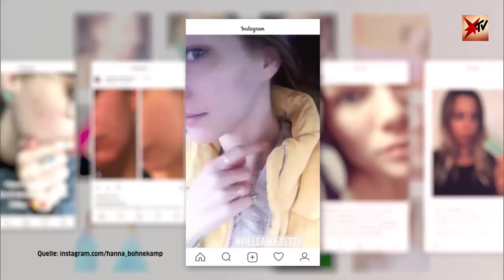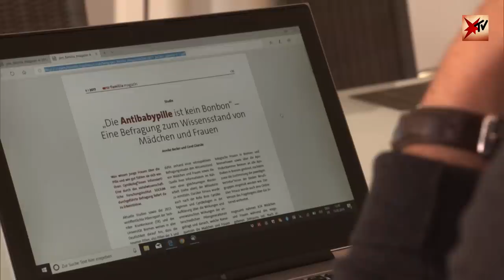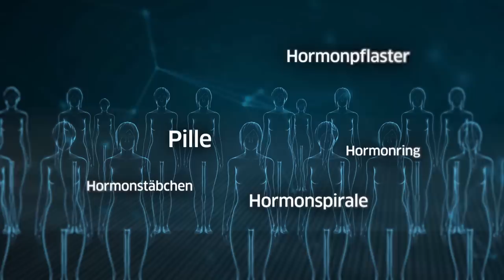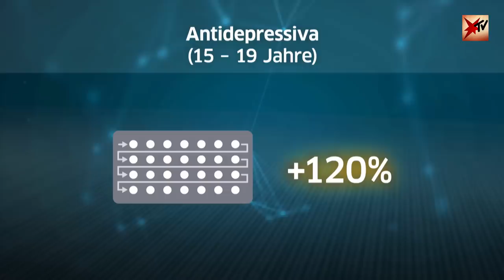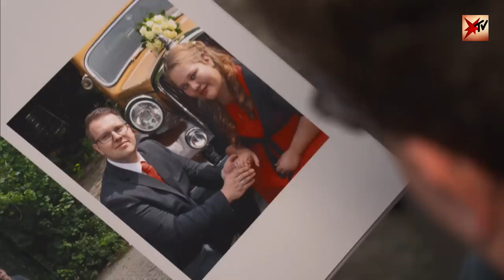Lieber Pickel als Pille - Schluss mit Hormon-Nebenwirkungen | GNTM-Model Hanna Bohnekamp | stern TV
Nebenwirkungen der Antibabypille: Lieber Pickel als Pille
Hanna Bohnekamp will keine Hormone mehr - und verzichtet dafür auf Modeljobs

Sie hat eine Traumfigur, eine wunderhübsches Gesicht - und Akne: Model Hanna Bohnekamp, Finalistin der Casting-Show "Germany's Next Topmodel", macht Schluss mit der Antibabypille. Die Hormone, sagt sie, greifen ihr zu stark in ihren Körper ein.

Hanna ist nur eine von vielen Frauen, die auf die tägliche Hormoneinnahme mit der Antibabypille lieber verzichten. Das hat jedoch zur Folge, dass auch die positiven Effekte der Pille wegfallen. Hanna hatte sich ihre Pille mit 14 verschreiben lassen, um vor allem etwas gegen ihre Akne zu tun. Für ihren Weg ins Modelbusiness war das äußerst hilfreich: 2010 schaffte Hanna Bohnekamp es bei Heidi Klums Casting-Show "Germanys Next Topmodel" bis ins Finale, wurde Zweite der Staffel. Seitdem arbeitet sie erfolgreich als Model. Mit einem Traumkörper, wunderschönen langen Haaren und ihren zarten Gesichtszügen zählt die 26-Jährige ohne Zweifel zu den Topmodels. Doch seit einiger Zeit bekommt Hanna für Shootings auch schon mal Absagen, erzählt sie: "Es hat natürlich Auswirkungen auf mein Modeljob. Wir brauchen klare Haut. Es gibt Kunden, die sagen, dass man dann eben raus ist. Das darf man dann nicht persönlich nehmen. Und ich gehe davon aus, dass das mit der Haut auch kein Dauerzustand ist."